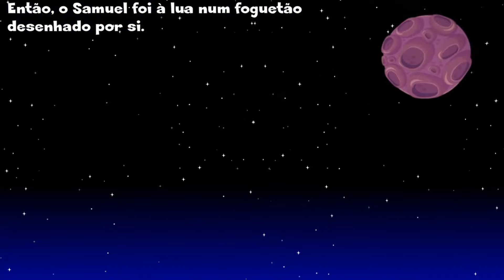AMOR ... QUE NOJO! (Adaptação)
Histórias infantis em português.
Inscreve-te no canal - @SaltaLetrinhas
Aqui fica o convite para comprar o livro, vale a pena!
Boas Leituras!